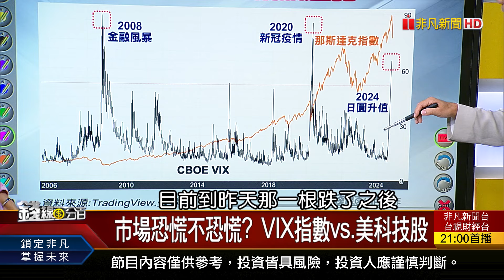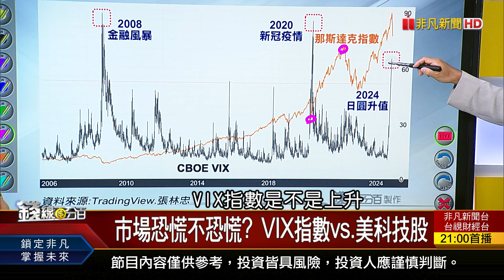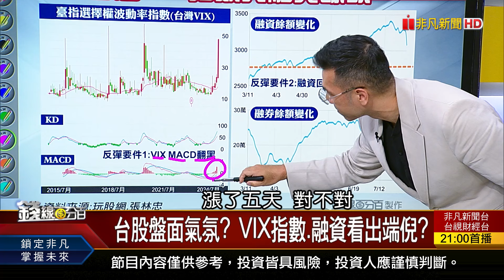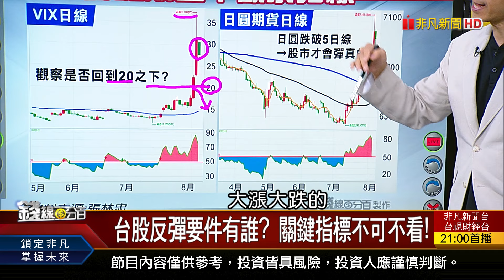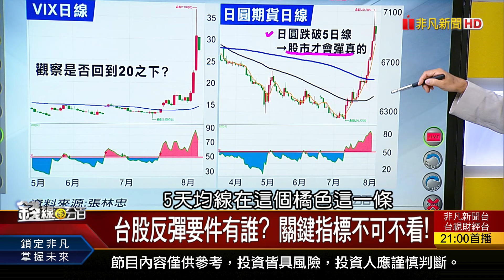《美經濟衰?Fed恐提前降? VIX.日圓洩底了?》【錢線百分百】20240806-4│非凡財經新聞│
◎美經濟衰?Fed恐提前降? VIX.日圓洩底了?

●0806完整版(上)《全球股災劇本走到哪 還沒跌完?V轉開始? 融資殺不夠 台股沒震完! 個股怎檢視?》
●0806完整版(中)《以前貴鬆鬆 現在大打折 誰的機會來了? 專家:跌深股別亂搶! 反彈四部曲大公開!》
●0806完整版(下)《3條件護體跑得快? 蓄勢反彈股站出來?  AI PC元年 光環失色? 換機潮再等等?》